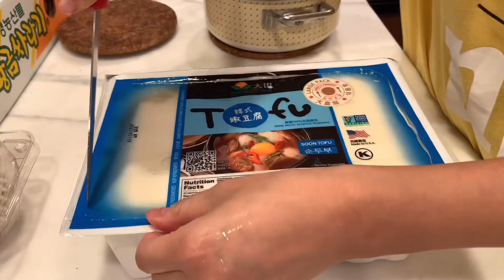🇺🇸미국사는 한국인 가정 뭐해 먹고 사나/미국학교 도시락 만들기/Lunchbox Ideas/코스트코 독감 주사/피자한판 먹방/필라델피아 까칠이네 일상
캔 오프너
미니 주먹밥 몰드
4구 후라이팬
OmieBox 도시락통
Yumbox 도시락통
접착력있는 랩
Hydro Flask물통
마요네즈통
사과그림 샌드위치 종이백
도시락픽